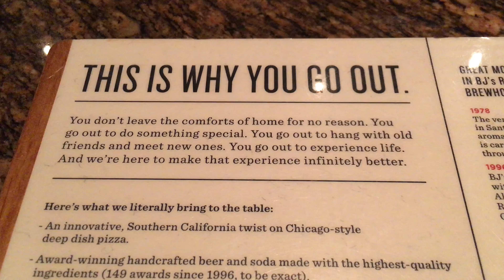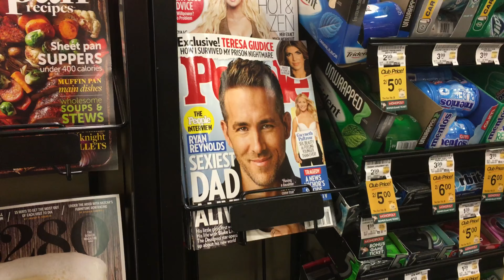64 - MEGANAGAIN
I think the title is very silly. Something to really be proud of, yeah?

Oh you wanna read more? I got nothin else. Wanna click some links?